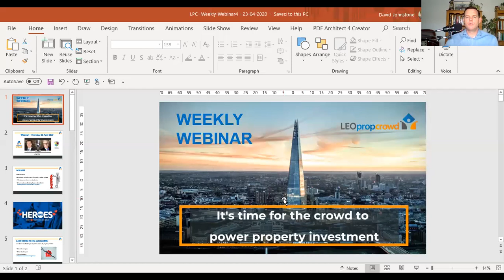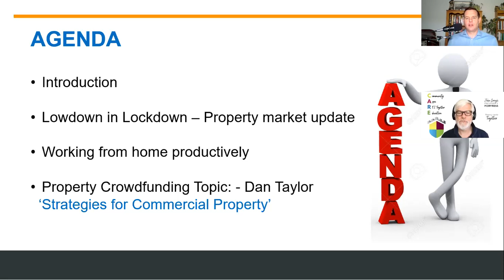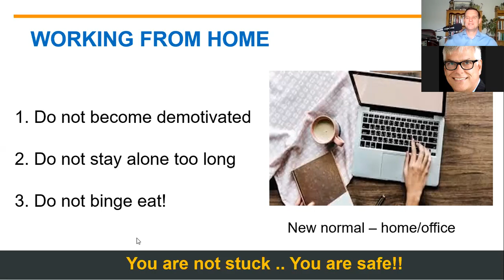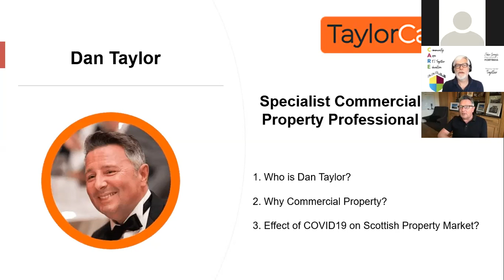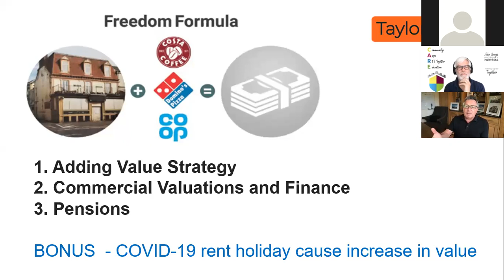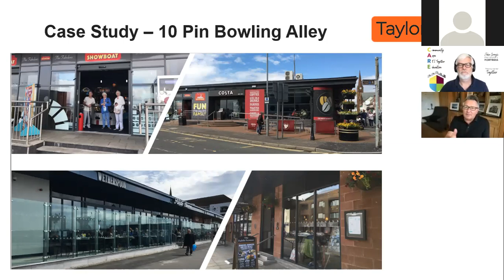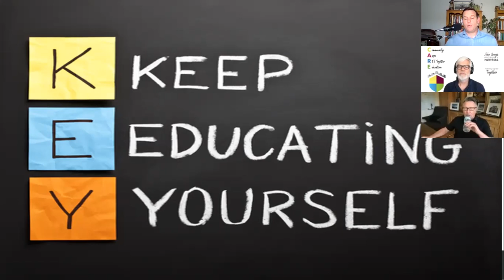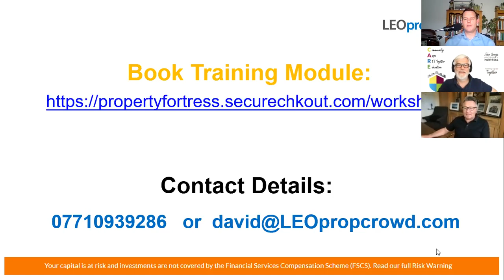Weekly Webinar - Introducing Dan Taylor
Lowdown in the Lockdown Weekly Webinar
Dan Taylor of TAYLOR CAPITAL is the special guest and gives an amazing insight into Commercial property and shares some successful strategies he uses.